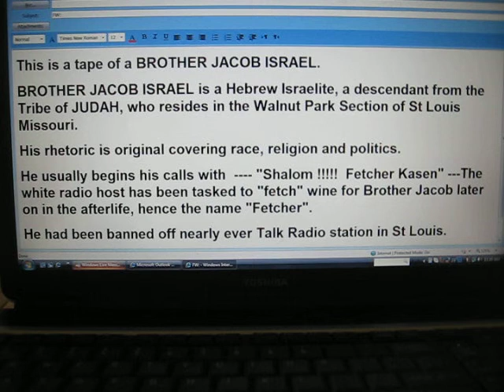BROTHER JACOB listens while the sleezy white talk show host is questioned for his actions 13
THIS IS CONNECTED to MY VIDEO CLIP OF AHMAD vs JACOB.  The white talk show host was sleezy, in that he professed his love for blacks and being a "liberal", however he lived about as far as you could possibly live from blacks.  He was the one who allowed air time to the FAMOUS BROTHER JACOB.  VIEW all my videos to see more of BROTHER JACOB.